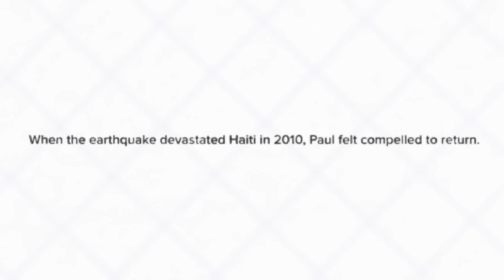Rebuilding Haiti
When an earthquake devastated Haiti in January, 2010, architect Paul Fallon '77, SM '81, MArch '81 felt compelled to help rebuild the country.